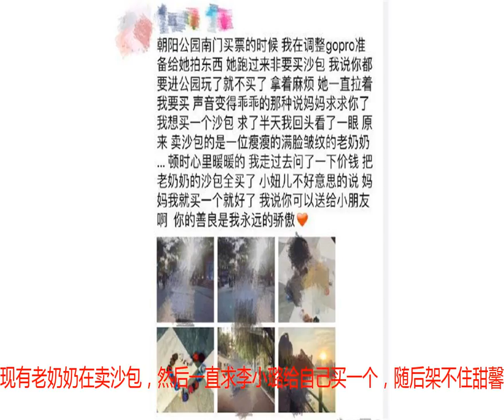李小璐带女逛公园不见贾乃亮，甜馨一个举动太让人心疼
上周末，有网友在朝阳公园偶遇李小璐和甜馨母女俩。照片里甜馨扎着双马尾，穿白T黑纱裙，脚上一双黑色小皮鞋，淑女范十足。李小璐穿得轻便随意，看上去很路人，但是一双异色运动鞋把她和旁边的女助理区别开来。母女俩都穿得很休闲，看样子是李小璐带着甜馨到公园过周末来了。甜馨蹦蹦跳跳的，看着很高兴，李小璐则专心地在捣鼓手机。直到助理发现有人在拍上前阻止，这时候李小璐连忙转过身，小小的甜馨也像躲狗仔似马上用手把脸遮住。看见有人拍自己不是大方地咧嘴笑，而是第一时间要把自己藏起来，网友纷纷表示甜馨这个下意识反应让人心疼。加上后面疑似李小璐的朋友圈曝光，讲述了甜馨央求自己买老奶奶沙包的事。先是甜馨发现有老奶奶在卖沙包，然后一直求李小璐给自己买一个，随后架不住甜馨的撒娇，李小璐准备去买才发现原来卖沙包的是一位年迈的老奶奶。甜馨的这一举动让她顿时心里一暖，最后把沙包都买了下来，并说“你的善良是我永远的骄傲”。两个事情连起来一看，甜馨小小人儿真让人心疼啊，一方面天真无邪，另一方面面对各种对着她的摄像头分不清敌我，只好不管三七二十一先把自己藏起来。说起来，甜馨很小就跟着贾乃亮